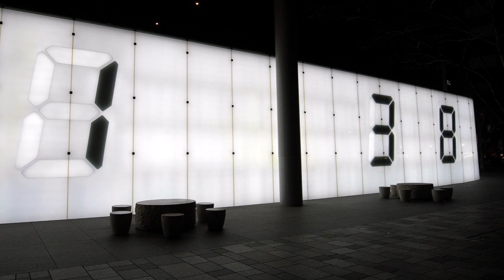「六本木純情派」Max Lux